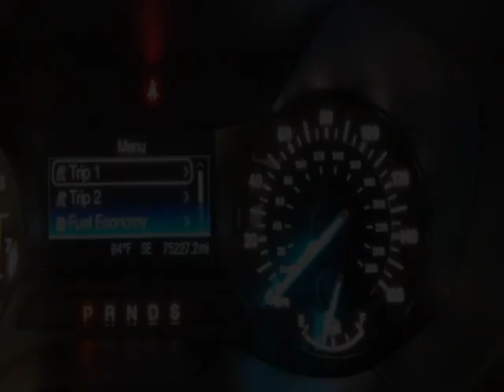2016 Ford Edge 4dr SEL FWD SUV - Jersey City, NJ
New Jersey State Auto Used Cars, Jersey City, NJ - Ford Edge 4dr SEL FWD Reverse Camera 1-Owner